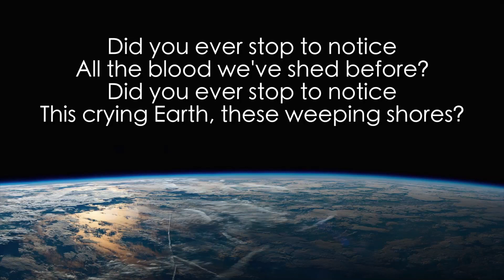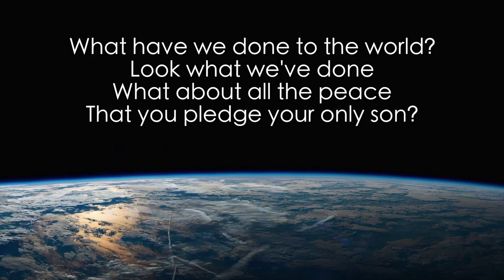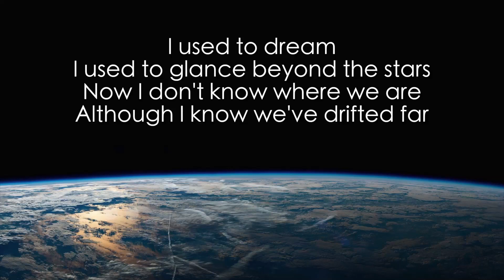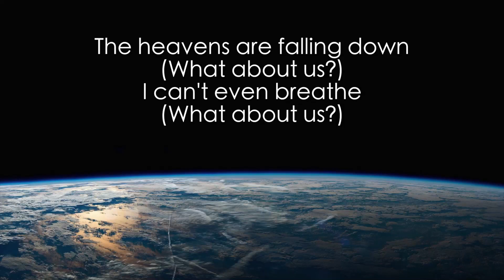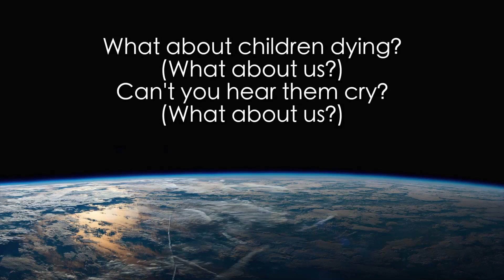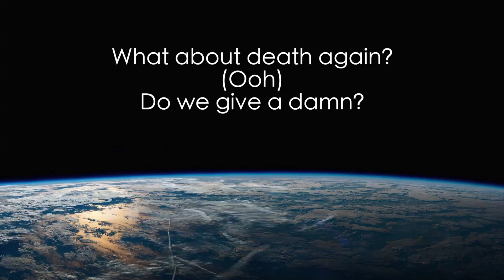Michael Jackson - Earth Song (Acoustic Karaoke)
Acoustic Karaoke
Earth Song
by Michael Jackson
Original Key
Strumming Version (Easy Version)